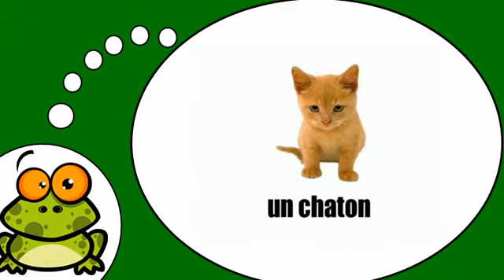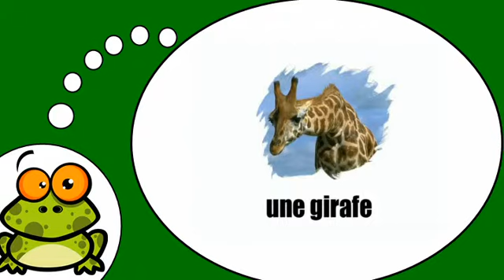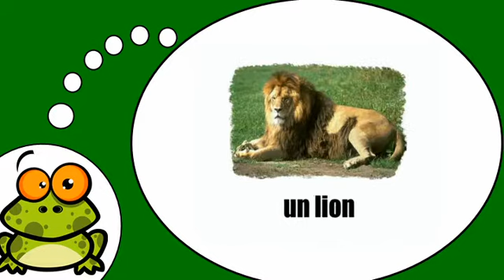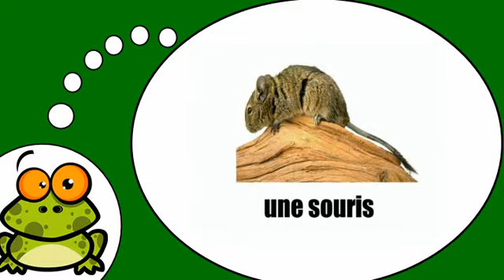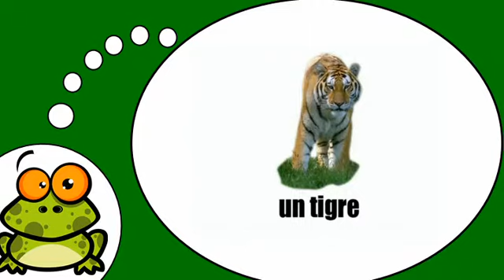Les animaux = Vol 1